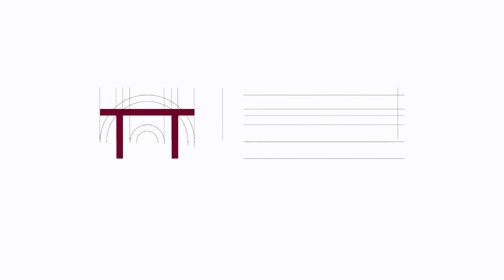'LOS SÚPER JUEVES' de Molina de Segura, con el cine a 2,5 euros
El nuevo programa LOS SÚPER JUEVES, iniciativa del Ayuntamiento de Molina de Segura para dar un nuevo impulso al Plan de Reactivación a través del turismo, ocio y cultura, ha sido presentado en rueda de prensa, el viernes 18 de junio, en el Salón de Plenos municipal. Han asistido el alcalde de la localidad, Eliseo García Cantó, la concejala de Cultura, Juventud y Participación Ciudadana, Soledad Nortes Navarro, el concejal de Fiestas Locales, Comercio y Turismo, Andrés Martínez Cervantes, la gerente y responsable de comunicación de Neocine, Rocío Freixinós, el presidente de la Asociación COM-PRO, Francisco Saura Velasco, y el presidente de la Asociación Gastronómica de Molina de Segura, Juan Efrén Delgado Valero.

El Ayuntamiento molinense ha suscrito un convenio de colaboración con Neocine en Vega Plaza de Molina de Segura, con más de 6.000 entradas a 2,5 euros para todos los espectadores que vayan al cine los jueves. A estos jueves de cine se sumarán, con ofertas especiales, bares y restaurantes, representados por la Asociación Gastronómica de Molina de Segura, así como el pequeño comercio, representado por la Asociación COM-PRO, que realizarán rebajas concretas al público, creando en la ciudad Los Súper Jueves para cuantos visitantes quieran disfrutar de compras, cine y gastronomía.

La Concejalía de Turismo ofertará, dentro de este programa, la actividad Molina Visita Segura, en la que se realizarán 4 visitas guiadas gratuitas los jueves 1, 8, 15 y 22 de julio. Las visitas de los días 8 y 15 serán Gymkanas Familiares, y en ellas se podrá disfrutar al aire libre de un entorno seguro, realizando diferentes pruebas para conocer mejor la historia de Molina de Segura. Todas las visitas comenzarán a las 20.00 horas, y será necesario realizar inscripción previa en la web o en el teléfono de la Oficina de Turismo, 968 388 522.

Estos Súper Jueves se completarán con conciertos, dentro del I Festival Segura Sound, así como actividades teatrales, conciertos, humor y todo un conjunto de actividades juveniles en pedanías y urbanizaciones molinenses.

“En definitiva –destaca el alcalde-, el equipo de gobierno ha querido devolver el ambiente de cabecera de comarca en aspectos de comercio, turismo, cultura y juventud que siempre tuvo Molina de Segura y, para ello, quiero invitar a toda la Región a visitarnos. Se ha aunado esfuerzos, desde alcaldía, entre las concejalías de Hacienda, Festejos, Comercio, Turismo, Cultura, Juventud y Participación Ciudadana, así como la hostelería, el comercio y Neocine, para activar el plan de reactivación económica a través de la cultura, el ocio y el turismo y poder ofrecer un verano de cine”.

 Todas las actividades en agendamolina.es